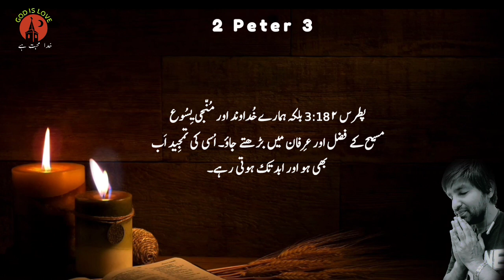2 Peter Chapter 3: The Promise of Christ's Return | Bible Study in Urdu | God is love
2 Peter Chapter 3: The Promise of Christ's Return | Bible Study in Urdu

Description:
Welcome to our enlightening Bible study series, where we explore the profound teachings of Scripture. In this video, we delve into the captivating insights of 2 Peter Chapter 3. Join us as we unravel the prophetic message and timeless truths conveyed through this chapter.

2 Peter Chapter 3 focuses on the promise of Christ's return and the urgency to live in anticipation of that glorious day. Through thought-provoking commentary and careful analysis of the text, we will uncover the significance of God's timing, the certainty of His promises, and the transformative impact of understanding the eternal perspective.

Join us as we navigate the verses of 2 Peter Chapter 3 and gain a deeper understanding of the concepts of patience, God's mercy, and the coming judgment. We will also explore how to live in a manner that reflects the hope and holiness we have in Christ, even in the midst of a world filled with skepticism and unbelief.

This Bible study provides an opportunity for us to reflect on our own lives, renew our commitment to the teachings of Scripture, and draw closer to God as we eagerly await the fulfillment of His promises. Let's engage in meaningful discussions and strengthen our faith journey together.